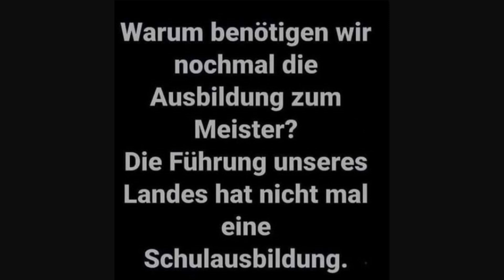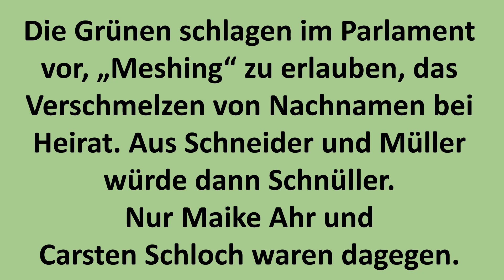Willys Humor - Folge PARS 044